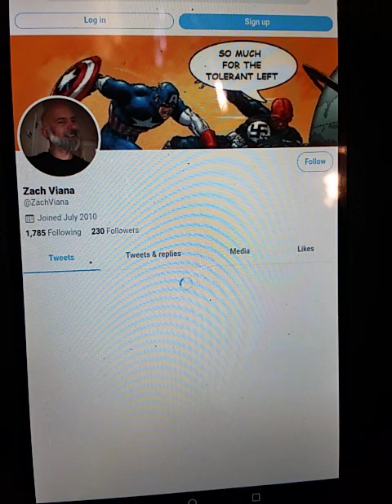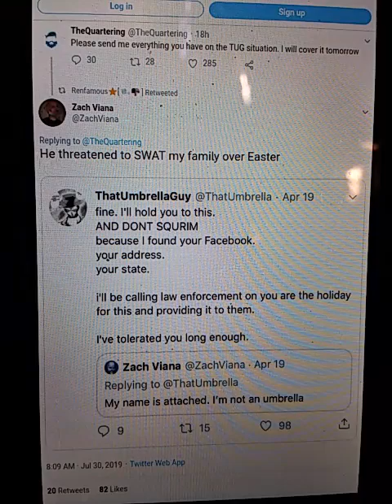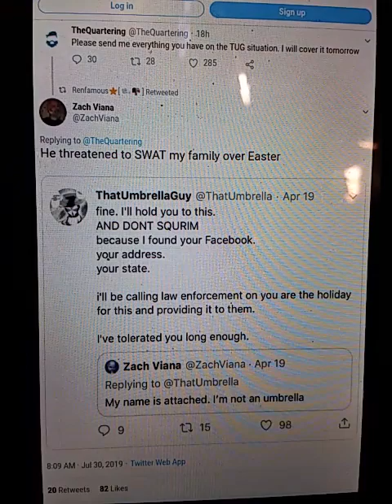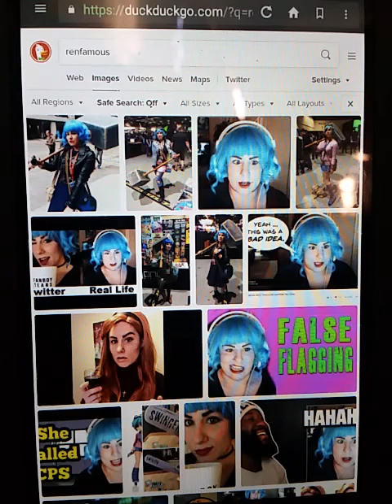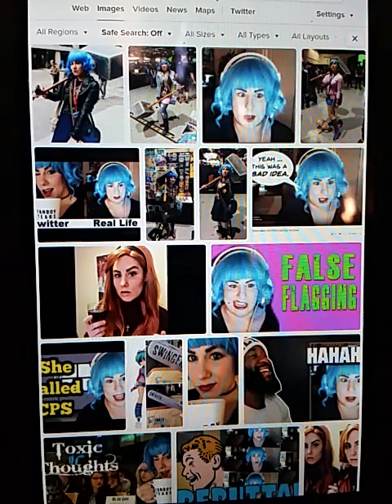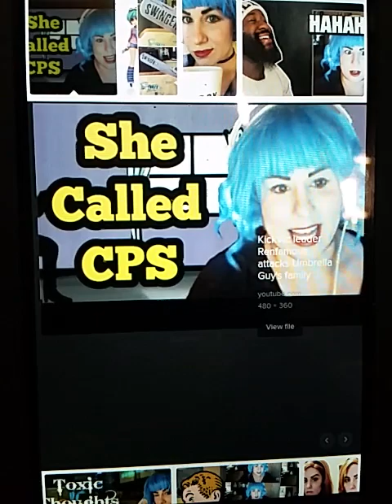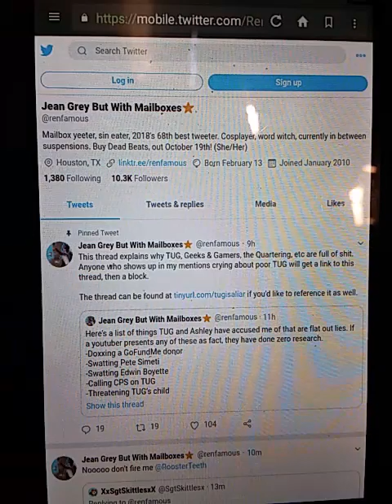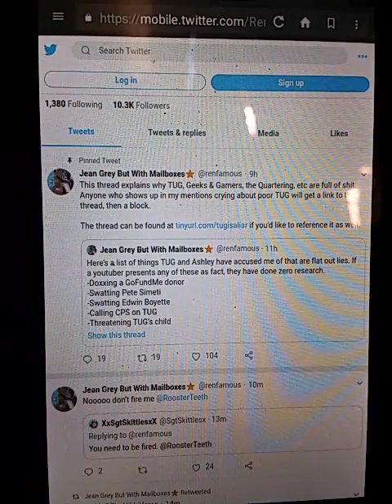Renfamous, Tim Doyle, Marc Lombardi, Richard Pace THREATEN TUGS pregnant wife and child